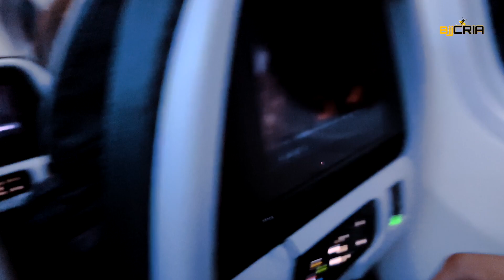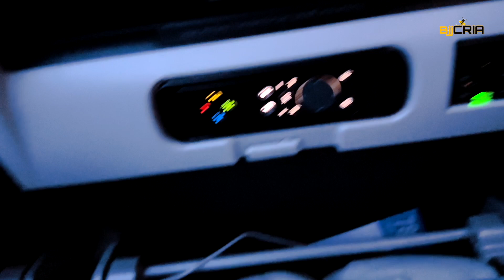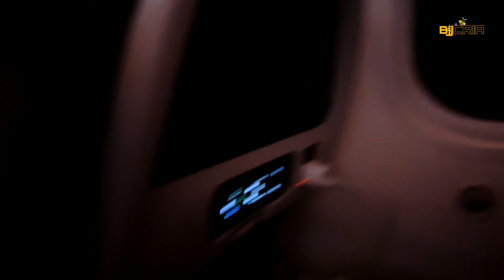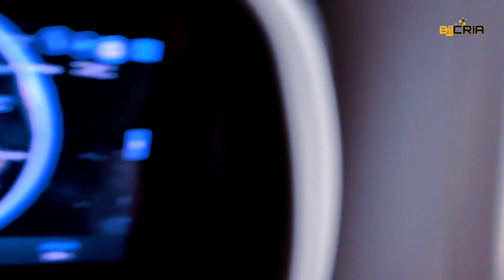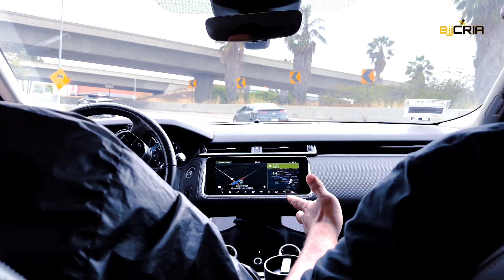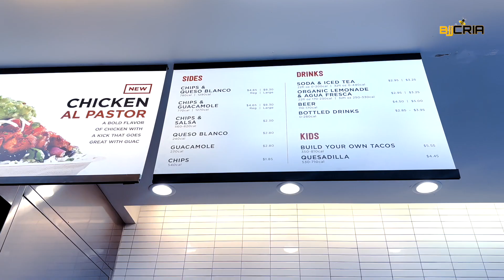Bia Basilio em busca do Bi e Dream Art com 60 atletas | Mundial 2023 vlog #3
Bjj Cria no Mundial 2023 | VLOG #3

Embarcamos de São Paulo rumo a Califa,
Pra cobrir o Mundial Ibjjf no melhor estilo de Cria,
E pra isso começamos já soltando diversos episódios de vlog.

De um lado, Karine Chueng acompanhando mais de perto a viagem com os atletas Dream Art, e de outro Natan Chueng está com a galera da Fratres Jiu Jitsu (estamos intercalando um vlog de cada).

Nesse vlog, mostramos a conexão que fizemos de São Paulo pra Dallas, e depois de Dallas pra Los Angeles (lax) pela companhia aérea American Air Lines.

Durante a conexão no Texas, eu encontrei a Bianca Basilio, atual campeã mundial no peso pena em 2022 e está em busca do bi campeonato mundial no mesmo peso e quer defender sua categoria e titulo em 2023.

Bia Basilio acredita que Anna Rodrigues ou Nathalie Ribeiro vai passar pra final, mas ela aposta mais na Nathalie, a faixa preta do Caio Almeida também disse que o trabalho foi feito, e que está muito confiante.

Em seguida, Isaque Bahiense nos buscou no aeroporto, e disse que essa é a maior viagem do Dream Art, com aproximadamente 60 atletas, a equipe alugou 5 casas e 9 carros pra acomodar todo mundo e fazer o transporte dos treinos e campeonato.

o Dream Art também irá pagar 5 mil reais pra todos os campeões do time.

no próximo episódio, vamos acompanhar a chegada do Natan Chueng na California junto com a Fratres.

Oferecimento:
@centauroesportes - cupom: BJJCRIA10